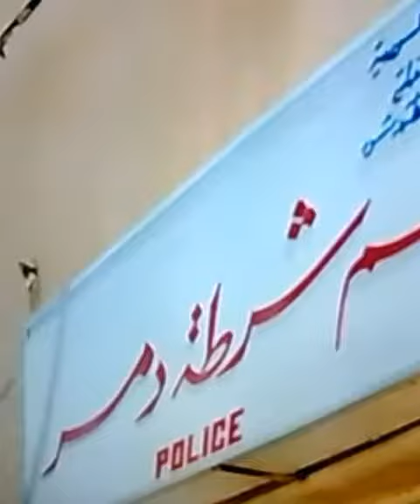Mug ways UK in edit(4)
edit the following the below link and we hope